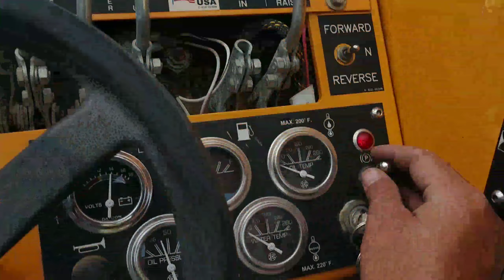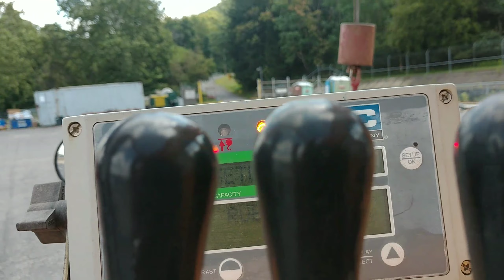Not always lollipops and candy canes in the trucking world: make that money!!!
Hotshot trucking Pittsburgh PA